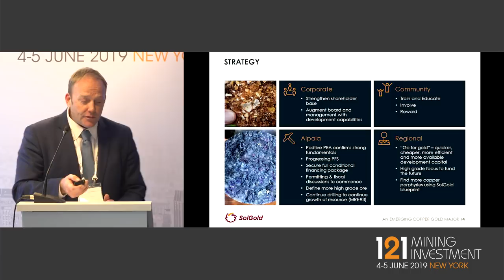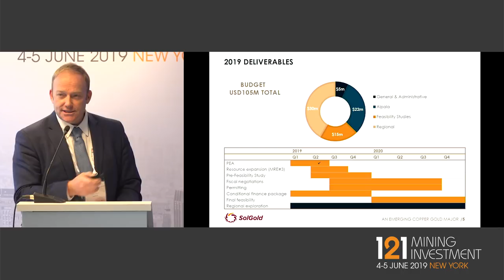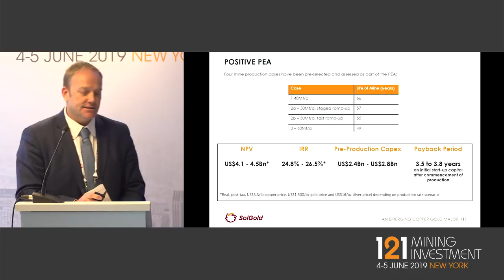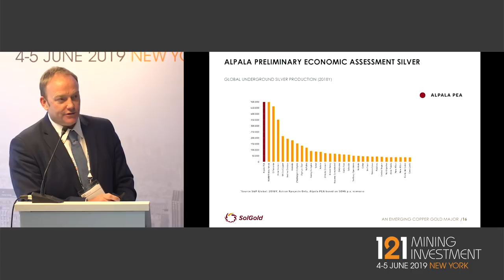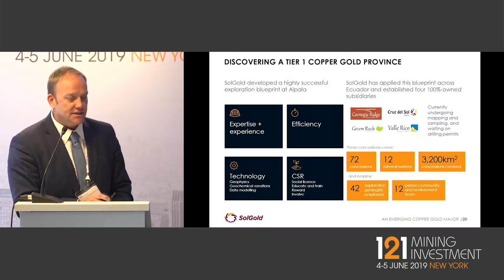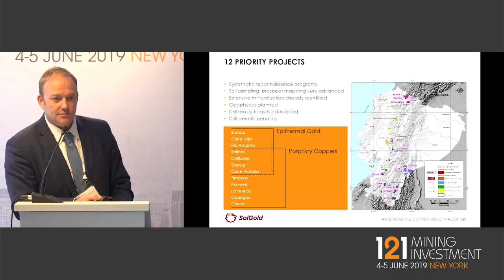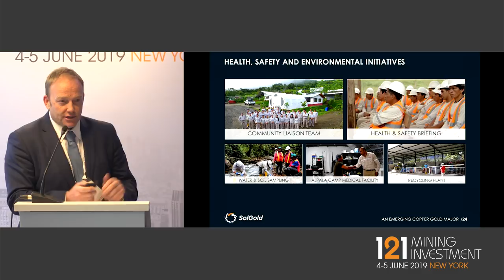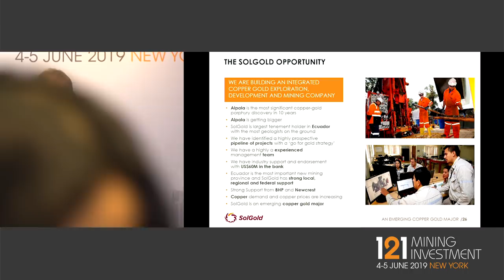Presentation: SolGold - 121 Mining Investment New York Spring 2019